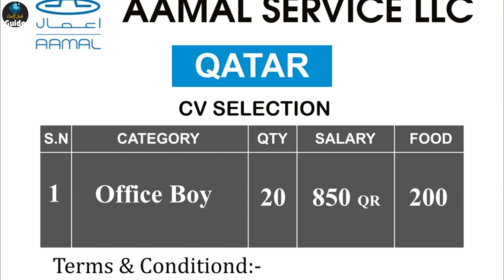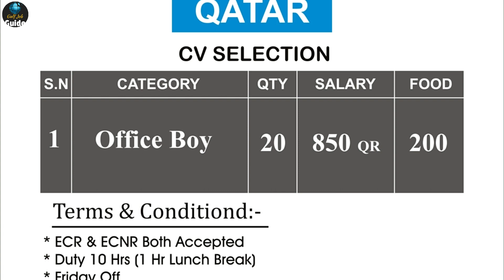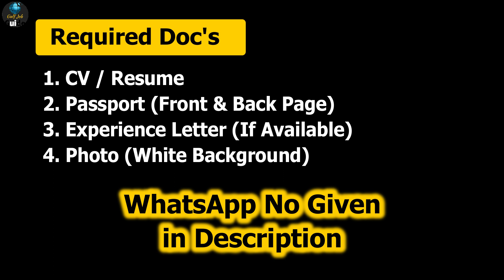New Jobs In Qatar 2020 || CV Selection || Office Boy || Gulf Job Guide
Vacancy closed 🚫🚫

WELCOME TO OUR CHANNEL WE PROVIDE ALL TYPES OF GULF JOBS WHICH ARE DIRECT FROM COMPANIES AND WE ALSO PROVIDE ALL TYPE OF GULF JOBS INFORMATION, CLIENT INTERVIEW, CV SELECTION FROM GENUINE CONSULTANCY OF INDIA AND FULL PROCESS OF HOW TO GET JOBS IN ALL OVER GULF.

UAE Job
Qatar Job
Kuwait Job
Oman Job
Behrain Job